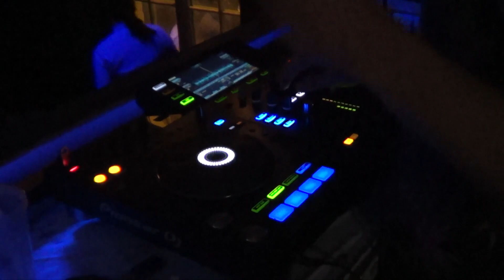La Nuit des Arts 2019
Les étudiants des Arts et Métiers de Châlons-en-Champagne vous convient à la Nuit des Arts 2019 !

Le vendredi 17 mai 2019 à partir de 22h30 venez passer une soirée qui s’annonce grandiose !

Pour l’occasion l’école sera entièrement décorée sur le thème du Titanic. Dans ce cadre exceptionnel, vous pourrez profiter de nos 3 salles autour d’un verre de champagne, de l’un de nos nombreux cocktails ou même d’un cornet de frite. Le groupe de musique de l’école, nos DJ sets vous accompagneront tout au long de cette soirée d’exception pour vous faire passer un moment inoubliable. Vous bénéficierez également d’un vestiaire gratuit et de consommations à prix étudiant.

Nous espérons vous voir nombreux !

Page Facebook : NDA 2019 - Nuit des Arts